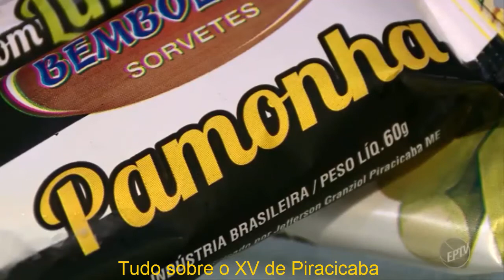XV de Piracicaba se prepara para partida contra Guarani. - Jornal EPTV Campinas ( Globo ) 1ª edição